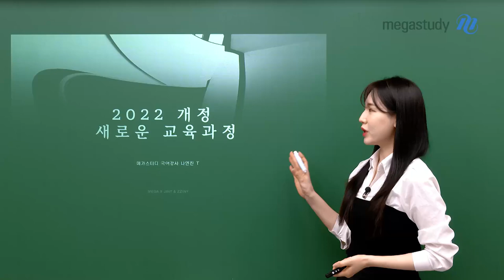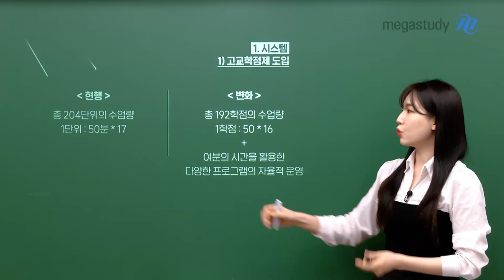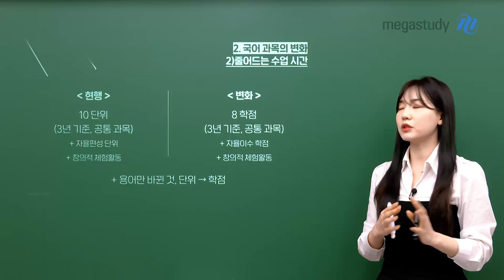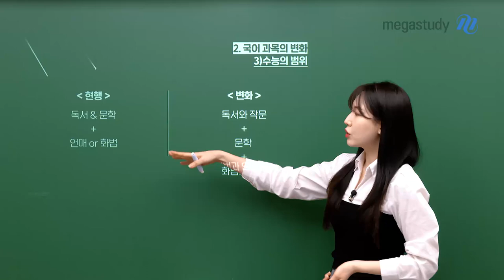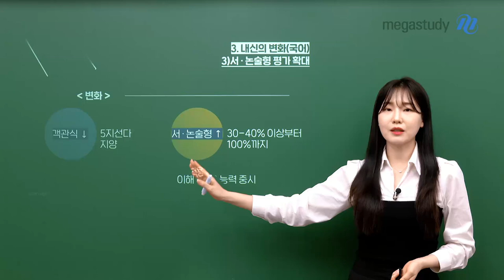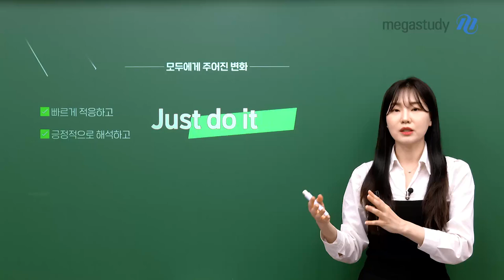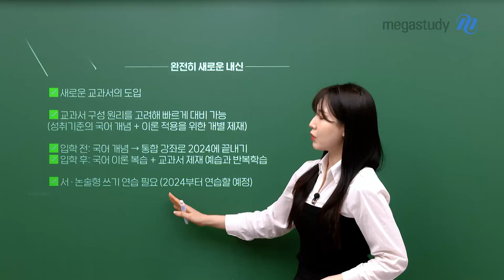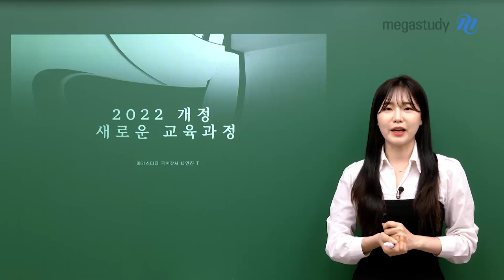[메가스터디] 국어 나연진쌤 - 2022 개정 새로운 교육과정!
새로운 시작과 변화를 앞두고 있는 지금,
2022 개정 교육과정에 대해 안내해드릴게요!

🤚01. 새 교육과정 학년별 적용 시점
2027 전면 적용 된다!
 - 2025년 고1 적용
 - 2026년 고2 적용
 - 2027년 고3 적용 → 2027 전면 적용 → 2028학년도 수능부터 도입

🤚02. 새 교육과정 무엇이, 어떻게변할까
1. 시스템
1) 고교학점제 도입 / 2) 과목재구조화 / 3) 온오프수업 확대 / 4) 평가 체제
2. 국어 과목의 변화
1) 재구조화된 과목 / 2) 줄어드는수업 시간 / 3) 수능의 범위
3. 내신의 변화 (국어)
1) 등급제 변화 / 2) 상대평가-절대평가 병기 / 3)서논술형 평가 확대

🤚03. 변화에 따른 우리의 공부 방향

🤚04. 현재(2024) 고1, 고2에게 미치는 영향
“현재에 최선을 다 할 것”

너무나도 중요하고 필요한 이야기,